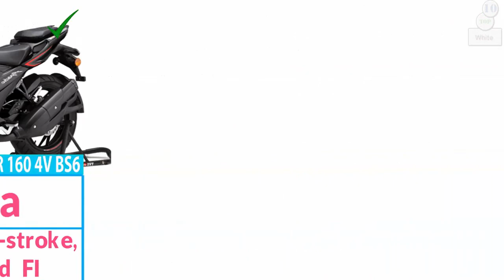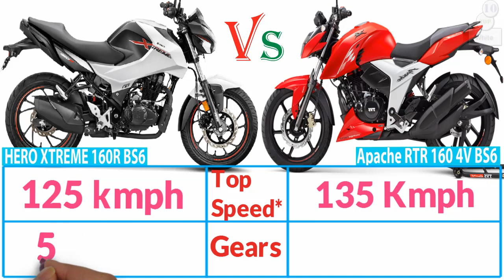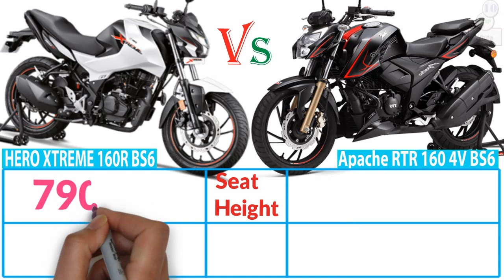HERO XTREME 160R BS6 Vs TVS Apache RTR 160 4V BS6 Bike Comparison and Expected Price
HERO XTREME 160R BS6 Vs BS6 Bike Comparison and Price I am showing in this Video. HERO XTREME 160R ABS and BS6 are Most Popular Bike in Bangladesh and India. HERO XTREME 160R BS6 and TVS Apache RTR 160 4V BS6 Bike Price I am showing in this Video. I am always trying to Provide right information although any kind of mistake I am say sorry.Price Update: 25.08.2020 Please Like Our Facebook